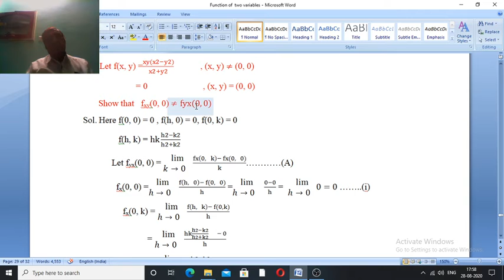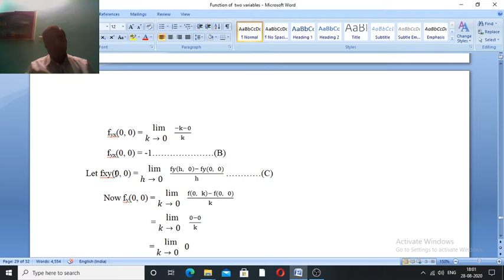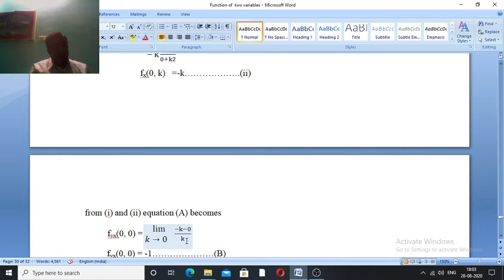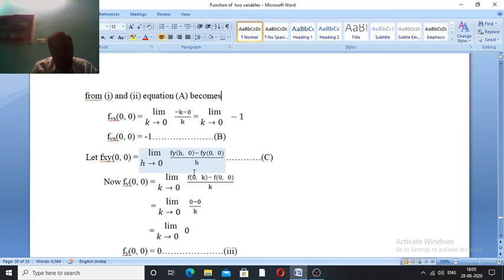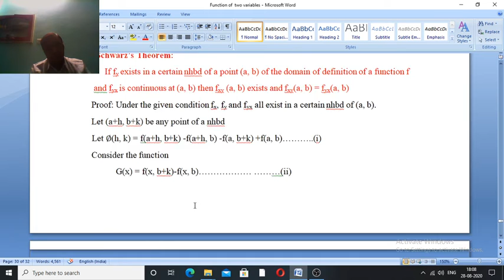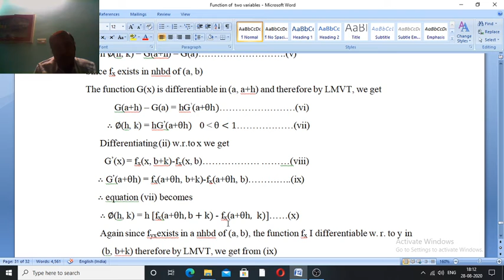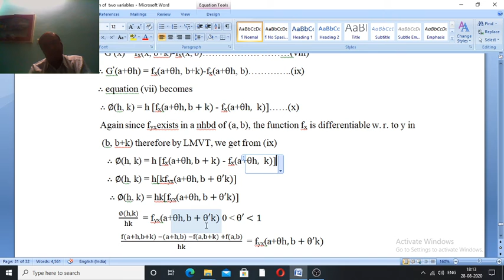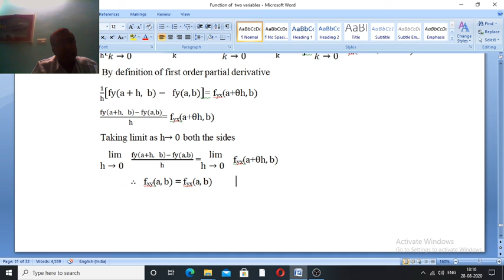S.Y.B.Sc.(Calculus of several variables)